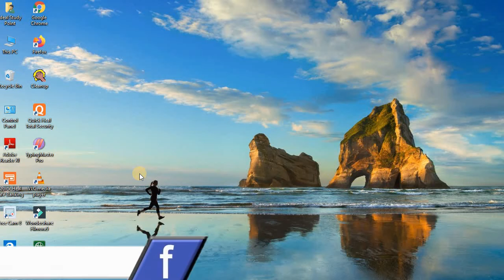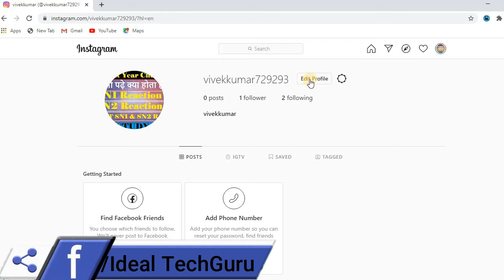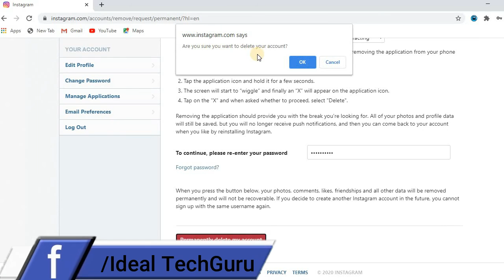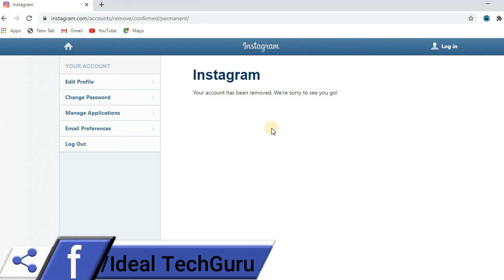How to Delete Instagram Account Permanently 2020 | In Hindi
About Video:
 is video me app dekhenge ki app kiase instagram account  Delete kar sakte wo bhi permently .Youtube par aapne bahut sare video dekhe honge jo youtube pe video dalana sikhata hai  lekin sab aadhi adhuri baat hi btate hai lekin main aap logo ko yotube ka basics se lekar advance tak sab shikhaunga.
Content Cover👉
how to delete instagram account permanenlty 2020, instragram ka account delete kaise kare